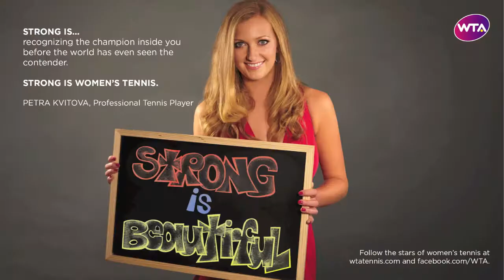WTA's Strong Is Beautiful Celebrity Campaign Photo Slideshow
WTA's Strong Is Beautiful Celebrity Campaign. This campaign features celebrities from the fields of entertainment, music, business, film and sport, offering their personal time to speak about their love of women's tennis and its stars.

The WTA is the global leader in women's professional sport with more than 2,500 players representing 92 nations competing for a record $96 million in prize money at the WTA's 52 events and four Grand Slams in 32 countries. More than 5.2 million people attended women's tennis events in 2011 with millions more watching on television and digital channels around the world.